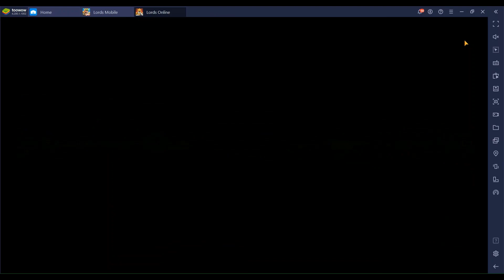Lords Mobile - IGG can't stop releasing updates and events!!! Giftaways, Trial by Fire - Details!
In this Lords Mobile video, I talk about new upcoming events from the Taiwan servers and discuss how they impact F2P players.